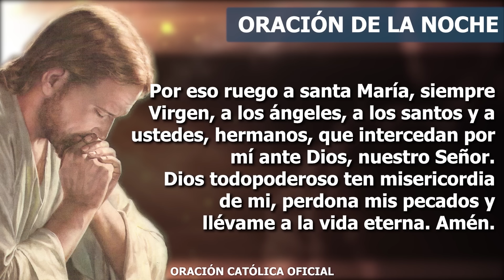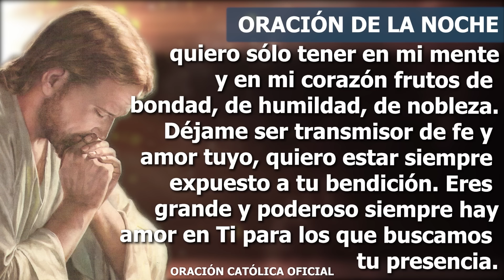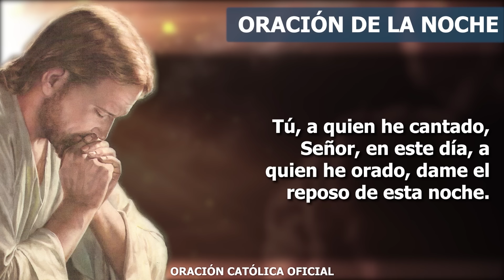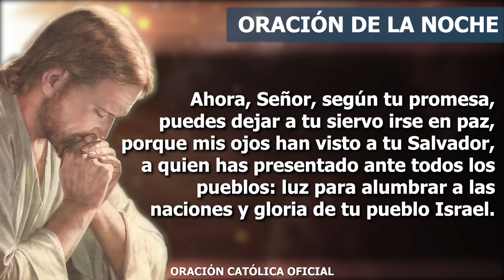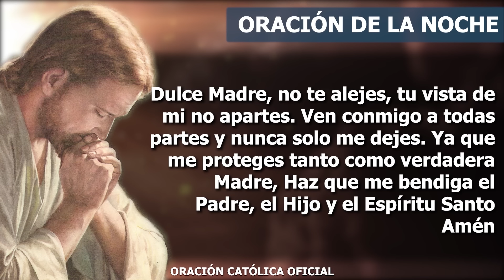Oración de la Noche de hoy SÁBADO 30 DE DICIEMBRE DE 2023| Oración Católica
Padre Dios, gracias por este instante de paz y serenidad que me das en este momento en el que finaliza este día. Gracias porque me impulsas a seguir adelante y a no dejar que las dificultades y los problemas me destruyan o me dejen sin fuerzas. Tengo el corazón abierto para recibir de Ti toda tu fuerza. Gracias porque siempre me das la oportunidad de sentir que me amas, gracias porque cuando soy capaz de descubrir tus regalos puedo sentir que tengo un valor especial y que todas mis luchas tienen sentido.